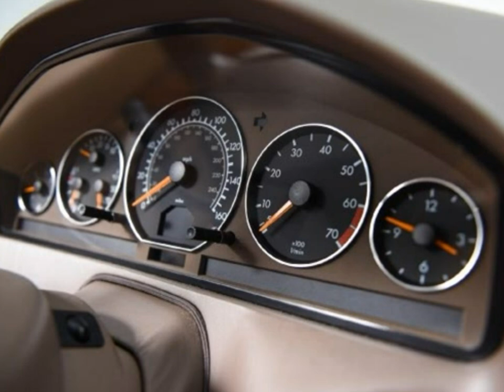2002 Mercedes Benz SL500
2002 Mercedes Benz SL500